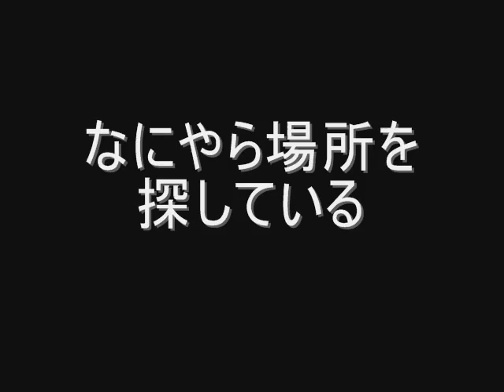空想委員会／新プロジェクトCM 「視察」 編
2011年　空想委員会は新プロジェクトに着手します。

乞うご期待。

アマゾン